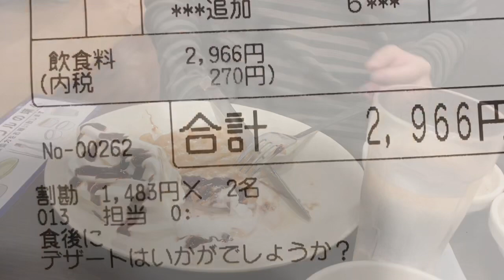しゃぶ葉、激安食べ放題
ひとりあたり約1500円。平日ランチなら時間無制限！驚異のコスパです！だし、二種の場合、プラス100円です。